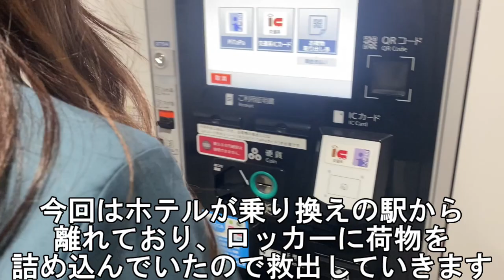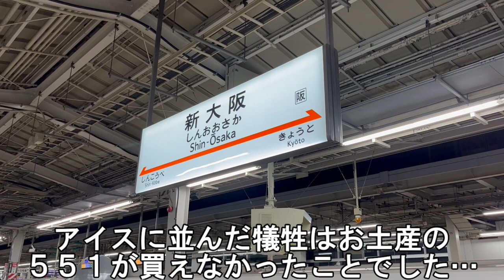【ジャニオタVlog】野外ライブを生き抜く激動の遠征オタ活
今まで８００以上の現場に行ってきたオタクたちがお送りするジャニオタVlogです。
野外ライブって複雑だよね…